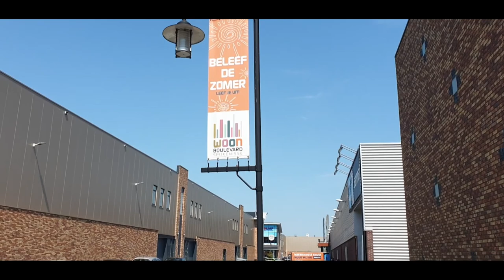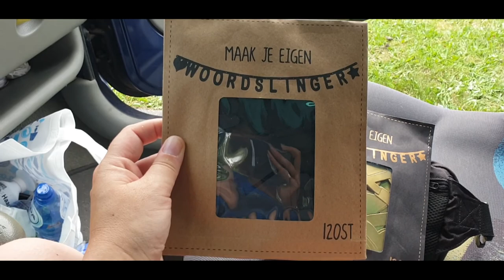Met Roderick mee naar Spijkenisse #645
Roderick heeft een examen in Spijkenisse  en ik ga lekker gezellig met hem mee  dus  ik neem jullie ook mee  met ons avontuur.

Dus wij wensen jullie heel veel kijk plezier

 Dieren

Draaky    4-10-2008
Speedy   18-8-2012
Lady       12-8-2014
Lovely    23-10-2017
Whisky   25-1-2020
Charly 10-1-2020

Afspeellijsten:
✖ VLOGS -
✖ PERSOONLIJK -
✖ TAGS & CHALLENGES -
✖ SHOPLOGS -
✖ Knutselen